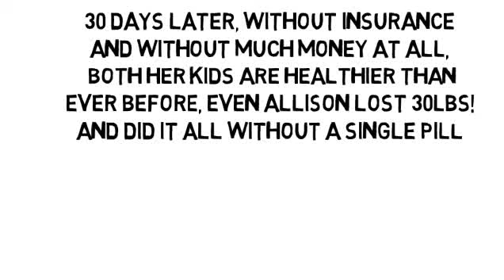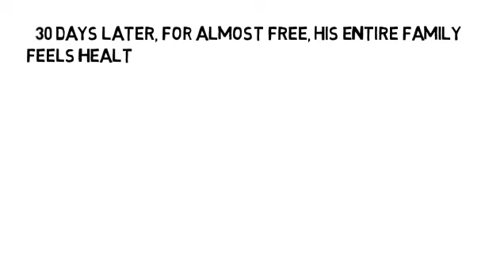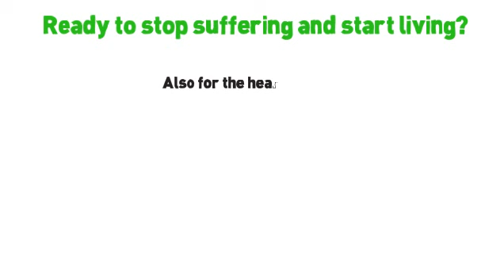Multiple Sclerossis by NoMoreVitamins com